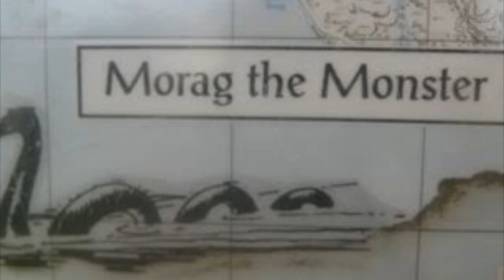Morag (Scottish Lake Monster)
Another lake monster in Scotland, this one is a brown serpent near the west coast.